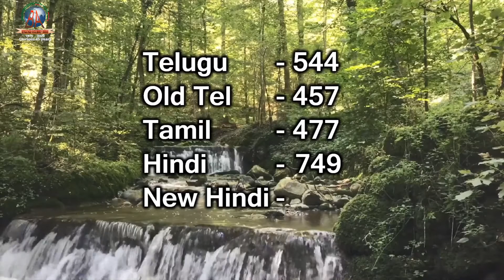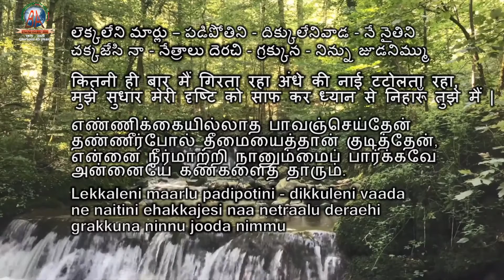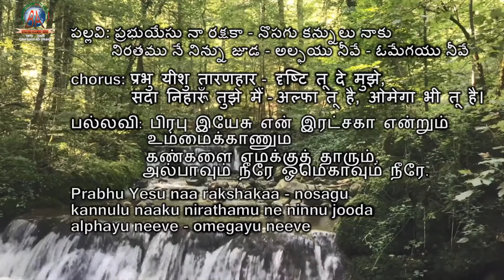Prabhu Yesu naa rakshakaa Dubai || ప్రభుయేసు నా రక్షకా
Berachah Assembly Dubai UAE
We are a Bible based, multi cultural, multi lingual and Christ centered church strives to follow the biblical principles and ministers to people regardless of nationality and language